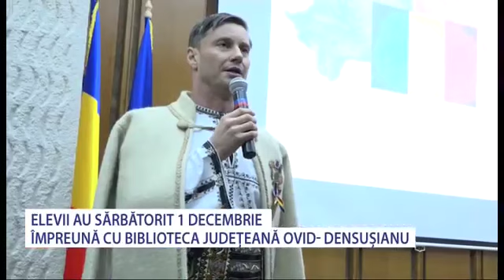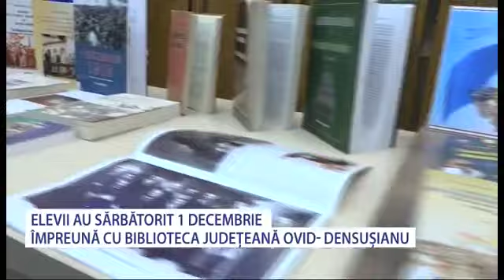Ziua Nationala a Romaniei sarbatorita la Biblioteca Judeteana Ovid Densusianu - Stiri Antena Vest -